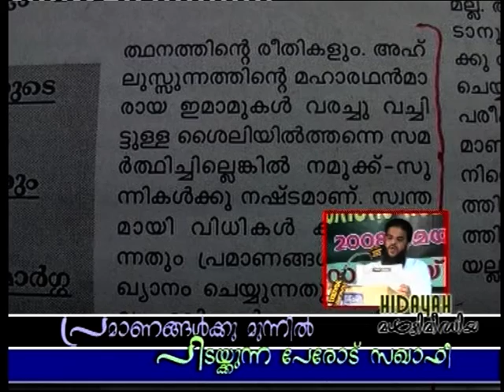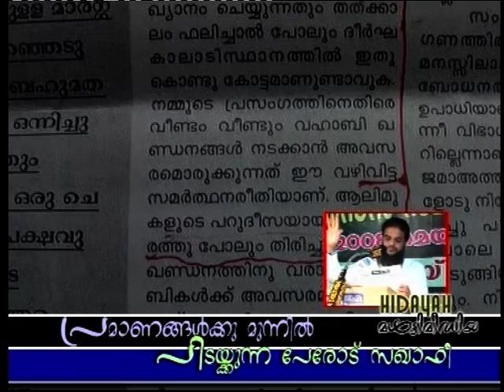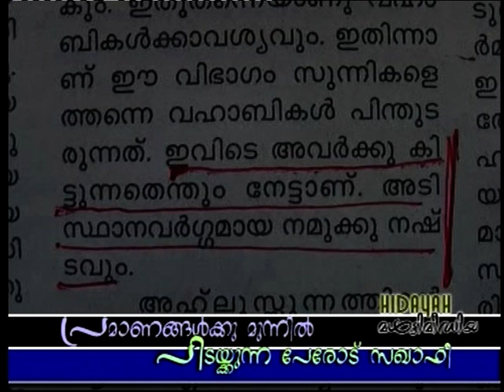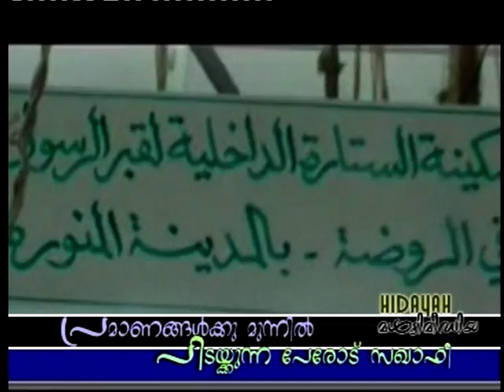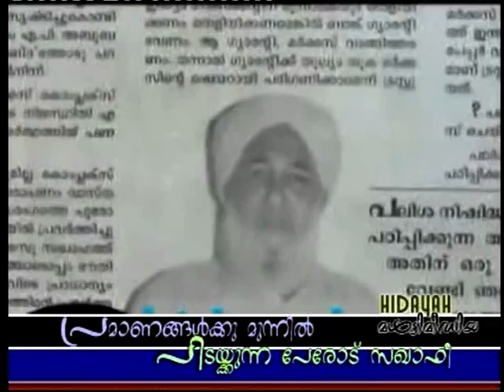D2VTS_02_1.mpeg malayalam